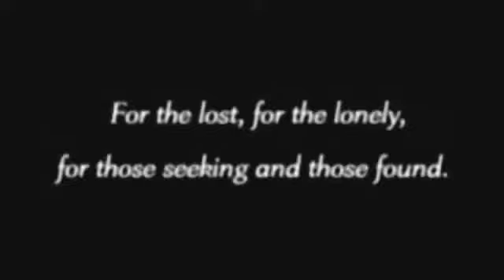What does Heaven and God look like in the Bible? The Throne of God Revelation 4&5